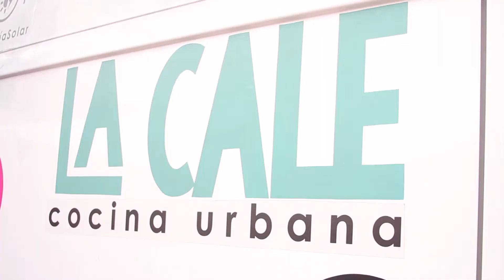La Calé ofrece ceviche de tres tiempos en Mistura 2015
La Calé recomienda el consumo de pescado y pota, y nos presenta su delicioso ceviche de tres tiempos.